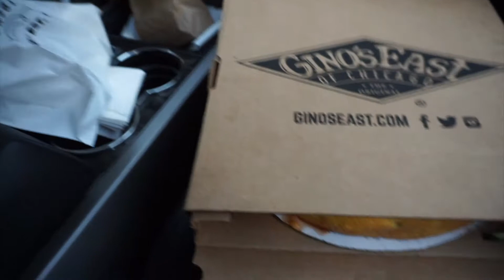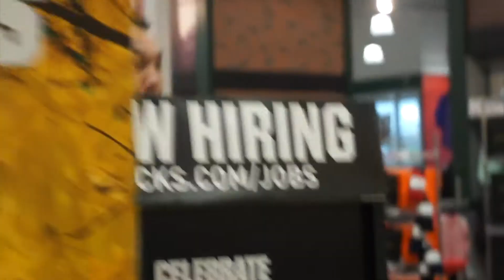Surprising our mum! (5-11 to 5-12-18)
For mothers day, my brothers and I decided to fly to Chicago to surprise our mum! We missed Rider though /:

Song: Summer